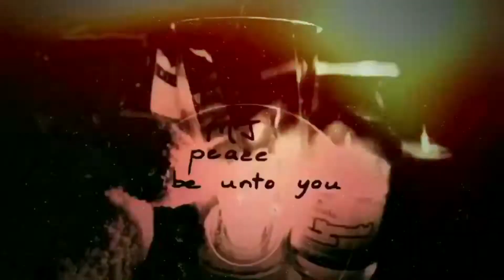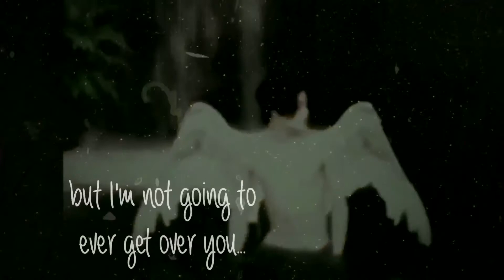8 Years Without MJ. ❤️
It still hurts, I miss him so much.

Song: Miranda Lambert - Over You.